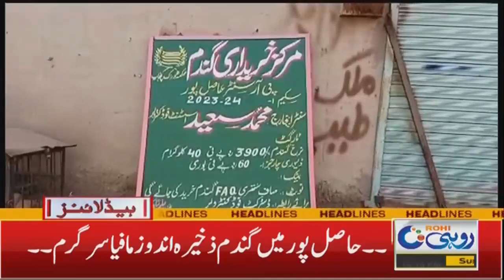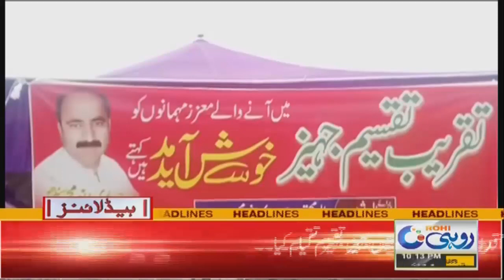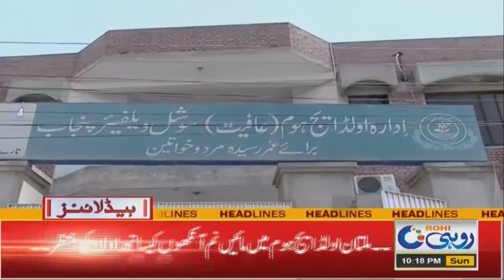International Mother's Day | 10pm News Headlines l 14 May 2023 l Rohi